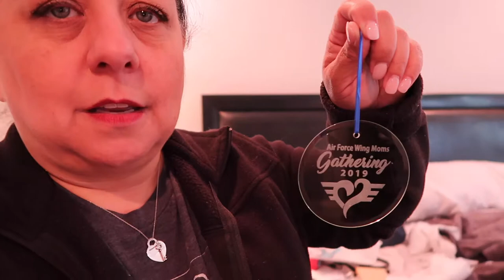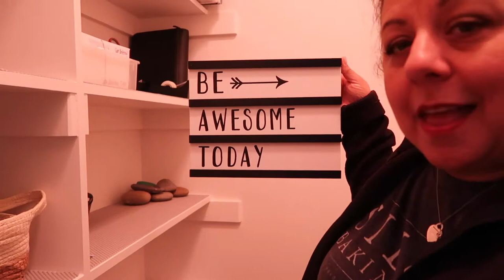Tornado 🌪 sirens!! | Our Gray House Vlogs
📷 Equipment used:
Iphone 6+